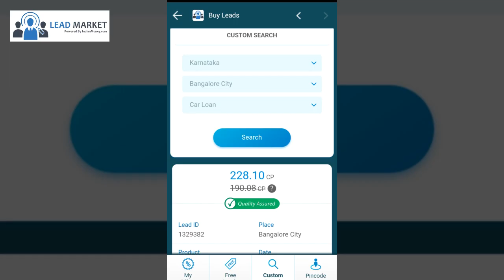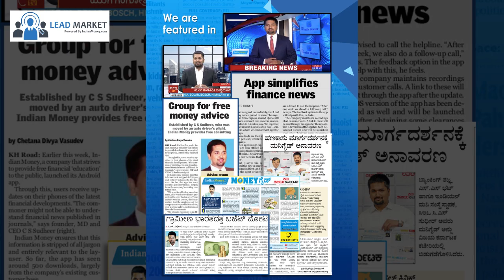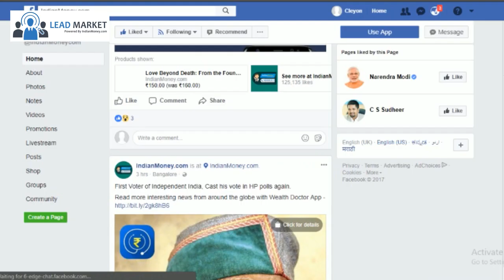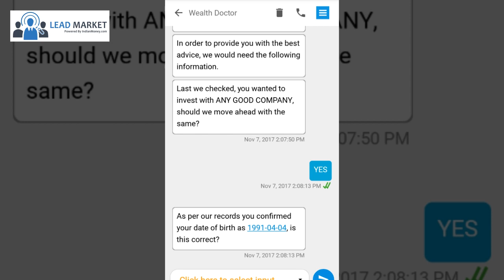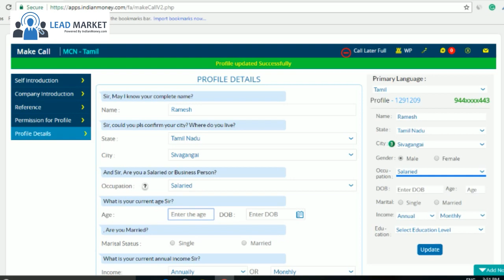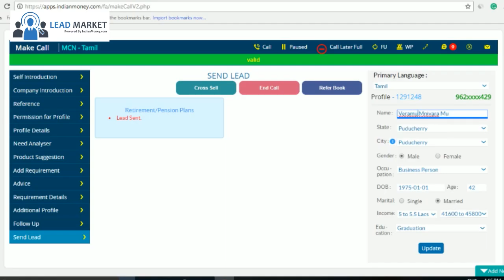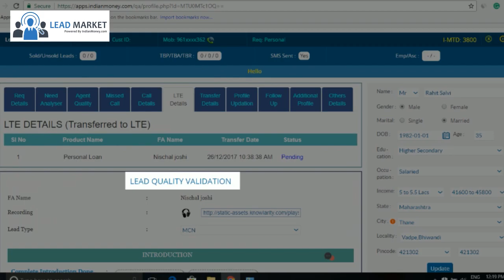Why LeadMarket Is The Best Lead Generation Engine In India?